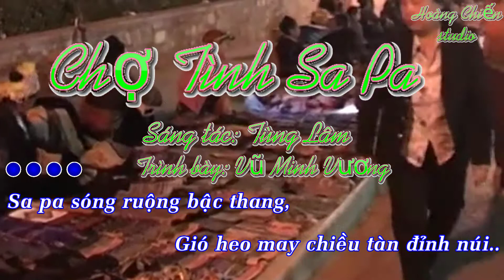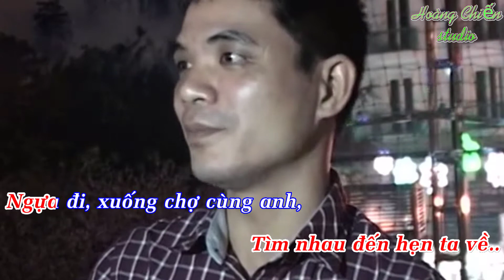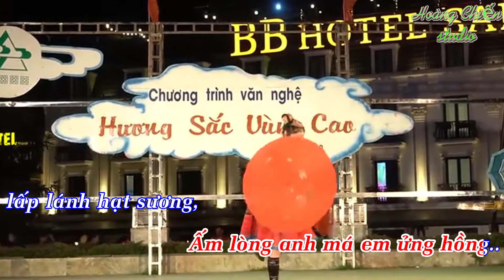Chợ Tình Sa Pa Karaoke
Chợ Tình Sa Pa Karaoke có lời!